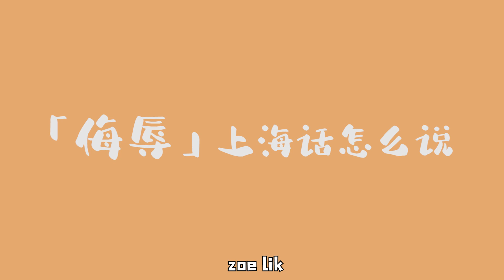上海話口說程度街採調查，90%上海人都考了不及格！ | 好叫好伐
Hello，大家好，這裡是好叫好伐。
全上海最有趣的街頭訪談！

為了調查上海人的上海話口語水平，我們再次走上街頭進行了採訪。 沒想到同一個字竟然收穫了許多奇特的發音，讓我們一起來看看吧！